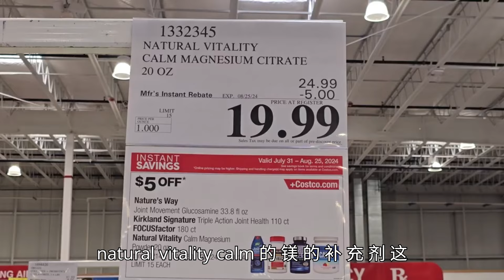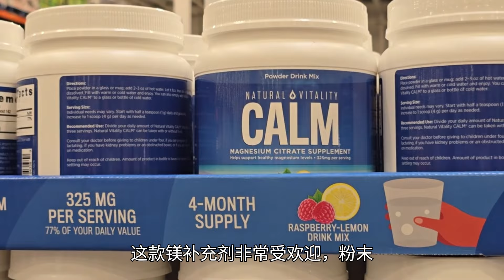Costco最夯助睡眠冲剂：Calm的镁补充剂 | 放松神经， 放松肌肉， 缓解便秘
Natural Vitality Calm的镁补充剂这个月有折扣：20OZ的大罐装折后价格19.99, 镁是自然界中的一种矿物质，对神经系统起到镇静作用。它可以帮助平衡大脑中的神经递质，降低焦虑感和压力；镁的补充剂的主要功效有：1. 帮助缓解压力和焦虑，帮助缓解肌肉紧张（能够帮助缓解晚上腿抽筋）； 2. 促进睡眠质量，所以 通常在晚上睡前服用，能够帮助更快地进入睡眠和改善整体睡眠质量。3. 支持骨骼健康，长期补充镁可以帮助预防骨质疏松症。4. 调节血压和心脏健康；镁能够帮助调节血压，降低高血压风险，对心脏健康有益。5. 支持能量代谢，减少疲劳感；6. 缓解便秘：镁能够吸引水分进入肠道，帮助缓解便秘， Calm的这款镁补充剂非常受欢迎，粉末状，好吸收， 里面带了一个小勺子， 每一小勺含有325毫克也就是每日所需77%的镁，这个树莓+柠檬的口味也是用户反馈最受欢迎的，甜味来自甜叶菊， 不含糖，我自己如果下午打球或者运动，睡觉前会喝一点帮助放松肌肉和神经快速进入睡眠，非常推荐